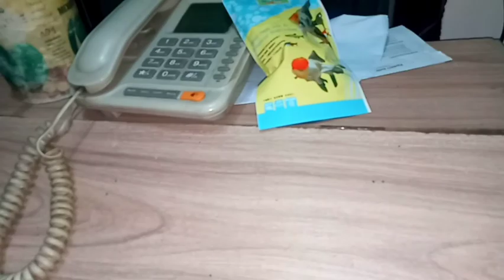Nani Maa Ky Ghar Gy,Bhabhi Ny Khud Pulao Banaiya,Bhut Garmi Bhar Thi ,Suraj Aj Zameen Pe Tha.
Zaibu Nisa  Family Vlog
Zaibu Nisa Vlog
Zaibu Nisa DailyLife